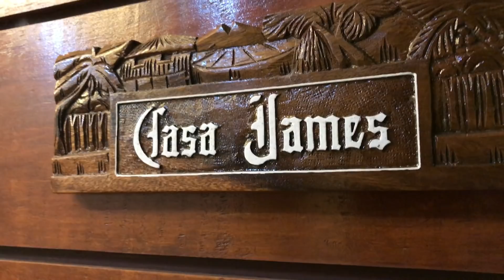How to make your Wifey happy | Waxing Parlour at Home